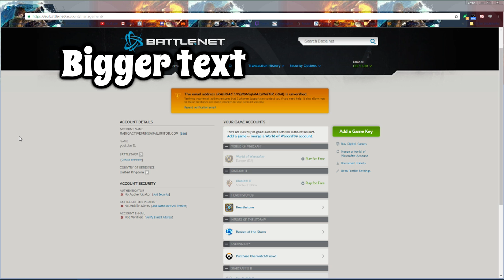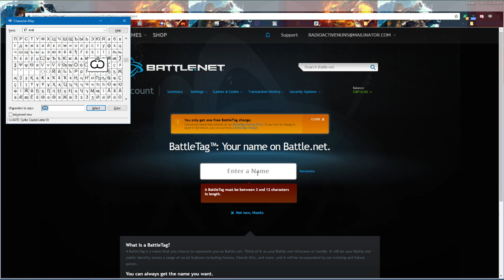Asian font / Large username in Overwatch PC (WORKS IN OVERWATCH 2)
This video explains how to get a username in the Korean format through the use of symbols in your battletag, this causes you to have a username with a different font in game. It also makes the username bigger.

If you want a full-width username, when you first created the account it's region must be set to Japan (not sure if any other locations work but I know Japan does).

***AS OF OW 1 SEASON 4 UPDATE: Ƕ shows as a box but gives the effect.***
This might look weird on some other blizzard games though.

 (setup on PC only)
This can work on console if it takes your battle.net account name.

I encourage all feedback so I can improve. If you like or dislike the video please use the buttons and if you have any complaints or compliments let me know with a comment!